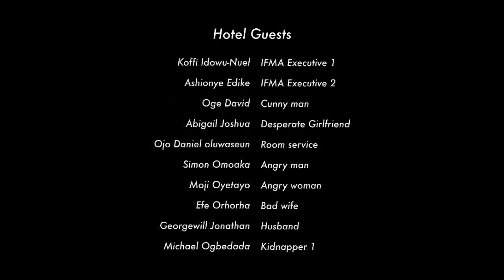CRAVING AFFECTION (Hungering for Emotional Connection) joseph chinedu ijeoma imoh momoh sani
NIGERIAN MOVIES 2021 | NOLLYWOOD MOVIES 2021 | AFRICAN MOVIES 2021